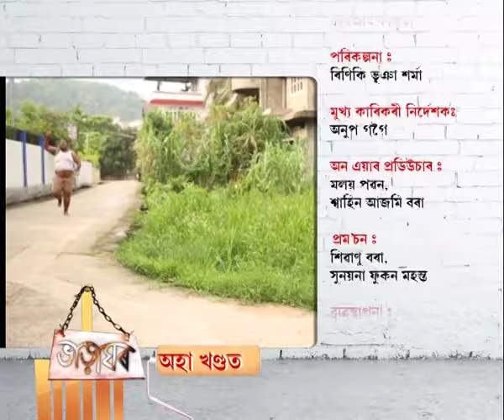Bharaghar | 21st June | Full Episode | No 287